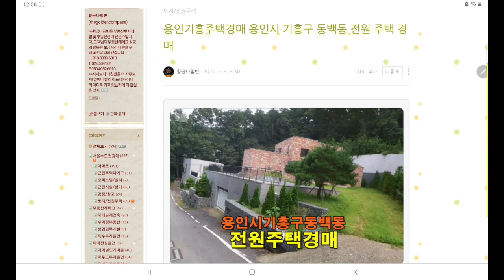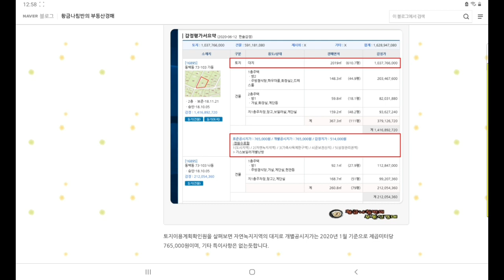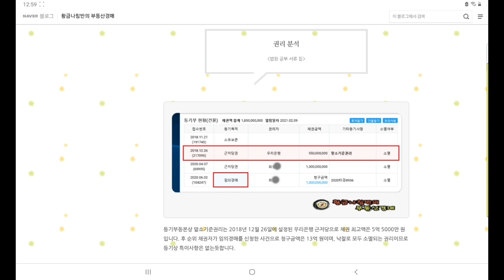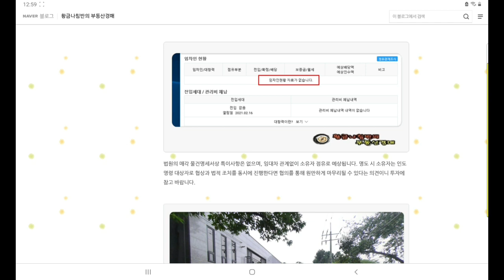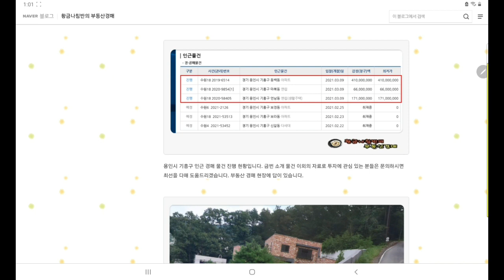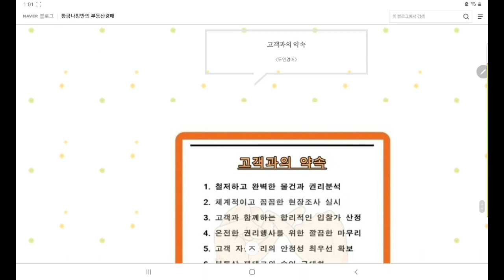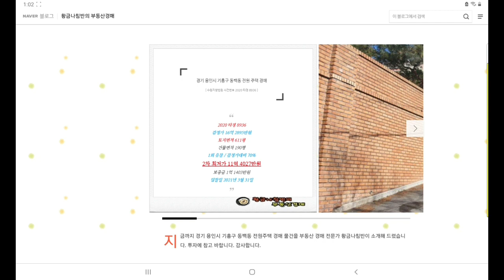[용인기흥주택경매] 경기 용인시 기흥구 동백동 전원 주택 경매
경기 용인시 기흥구 동백동 전원 주택 경매
2020 타경 8936
1회 유찰 / 감정가 대비 70%
2차 최저가 11억 4027만 원